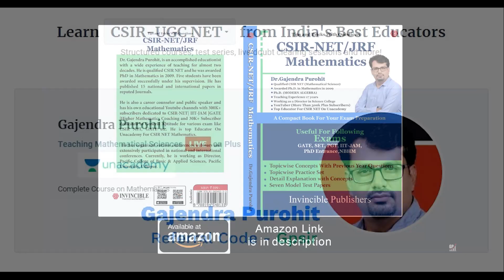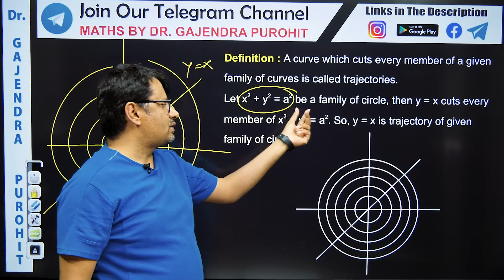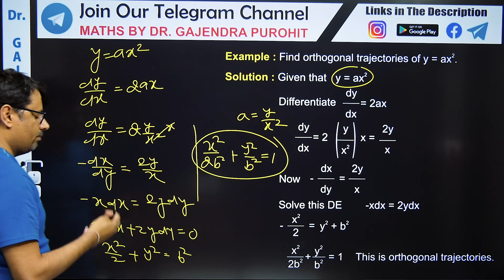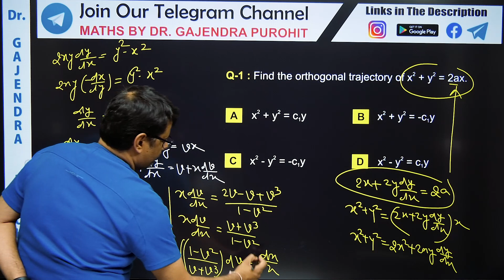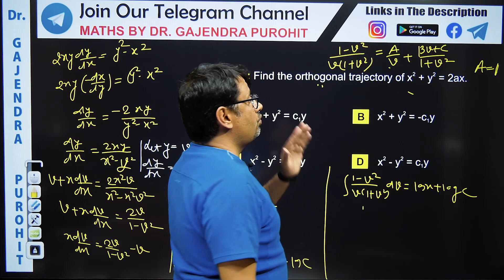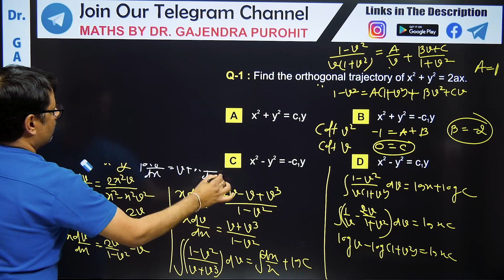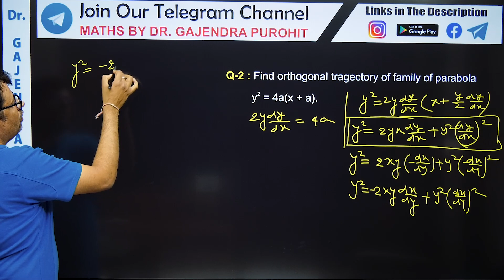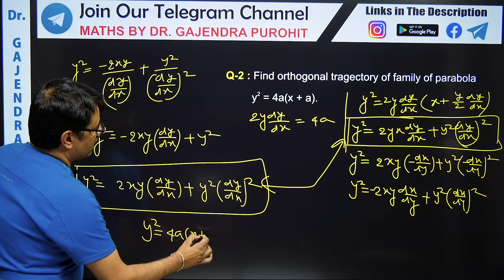Orthogonal Trajectories - Differential Equation | Definition & Examples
This video lecture on Differential Equation - Orthogonal Trajectories - Differential Equation | Orthogonal Trajectories Definition with Examples  | Problems & Concepts by GP Sir will help Engineering and Basic Science students to understand the following topic of Mathematics:
1. What is Orthogonal Trajectories.
2. How to Find Orthogonal Trajectories in Differential Equation.
3. Short Trick To Find Orthogonal Trajectories in Differential Equation.
5. This helpful For CSIR NET, IIT-JAM, GATE Exams.
6. This is Part Of the Differential Equation.

Time Stamps
0:00  | An Intro.
1:18  | Trajectories Definition & Example
2:19  | Orthogonal Trajectories Definition & Example
2:50  | Orthogonal Trajectories Working Rule
03:27  | Example 1, Orthogonal Trajectories
4:48  | Question-1
12:14  | Question-2, Self Orthogonal Trajectories
15:43 | Conclusion Of Lecture

Dr.Gajendra Purohit